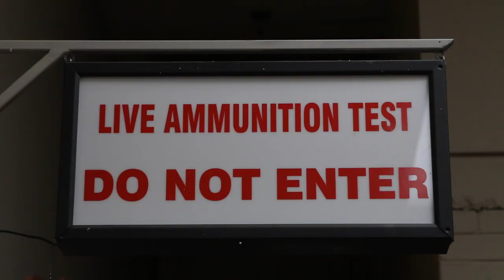Inside INKAS Armored Vehicles | Driving.ca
Based out of Toronto, Ontario, INKAS has been building armoured vehicles since 1996 and it has gotten very good and making them look like regular vehicles. Of course, their Armoured Personnel Carriers (APCs) look like tanks from Judge Dredd hewn from granite, but those are supposed to be imposing. If you're entering a riot zone, you want to make a statement that you are not to be messed with. However, if you are a high-level government official or executive, you want your armoured car to be as subtle as possible.

Follow Driving!